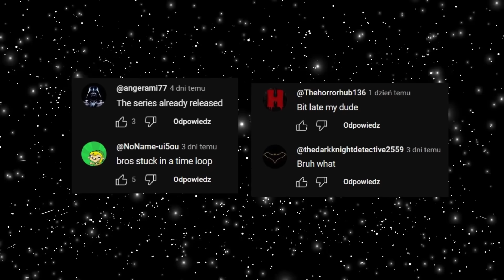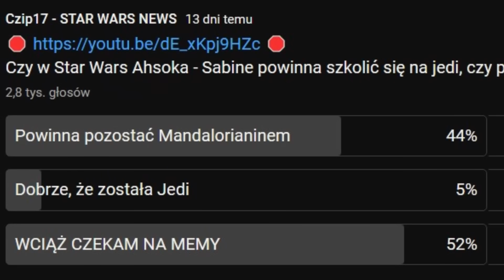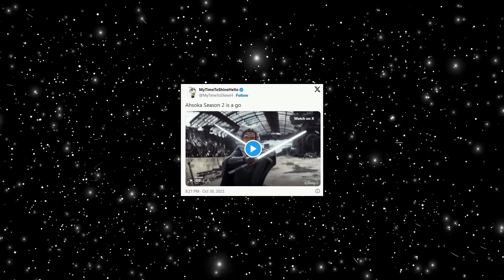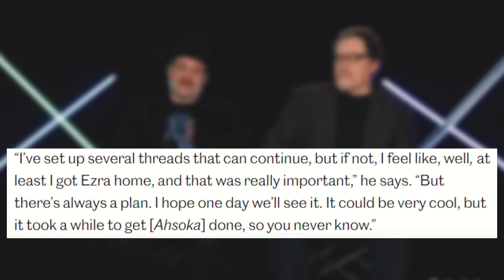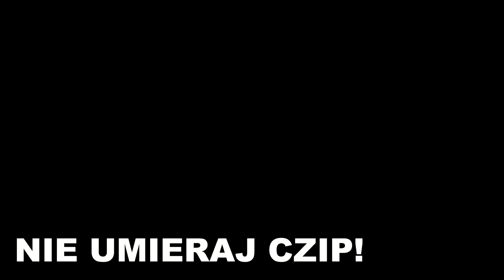AHSOKA ̶A̶h̶s̶u̶k̶a̶ NAJLEPSZE MEMY i podsumowanie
Star Wars Ahsoka odcinek 7 i 8 FINAŁ - recenzja ostatniego dzieła Lucasfilm.

Omawiamy (i oglądamy memy) 7 oraz ostatni epizod Star Wars Ahsoka:
0:00 - "poetyckie" streszczenie
3:25 - omówienie 7 i 8 epizodu
7:00 - ocena bohaterów
11:54 - NAJLEPSZE MEMY

KREDYTY
Gwiezdne Wojny Ahsoka oraz inne filmy Star Wars (fragmenty wideo i grafiki użyte w filmie) należy do Lucasfilm / Disney.

Fragmenty filmów/seriali:
Fragment dialogu z filmów "Kiler" (1997) i "Kiler-ów 2-óch" (1999) reż. Juliusz Machulski
Frafment filmu "Shrek" (2021)
Fragment zakulisowych materiałów serialu "Star Wars Ahsoka"
Fragment serialu "The Office"
Fragment filmu "Harry Potter i Insygnia Śmierci cz.2"

Dialogi z gier:
Gothic
Wiedźmin 3 Dziki Gon
Heavy Rain